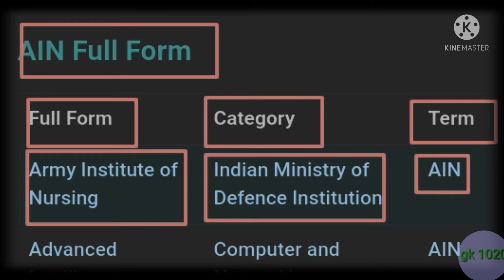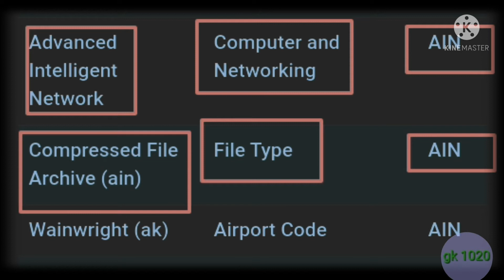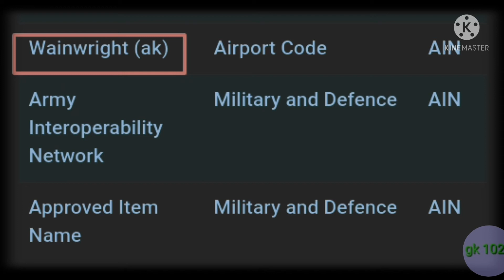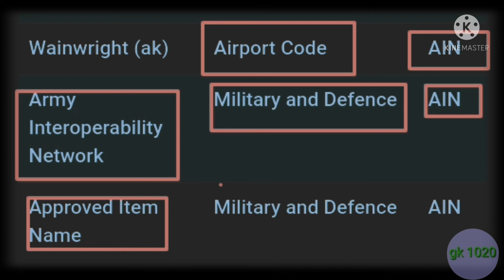AiN ka full from puri meaning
(1) ain ka full from puri mening
(2) ain ka full from kya hota hai
(3) ain ka all mening
(4) ain ka matalab

Next video pe jane ke